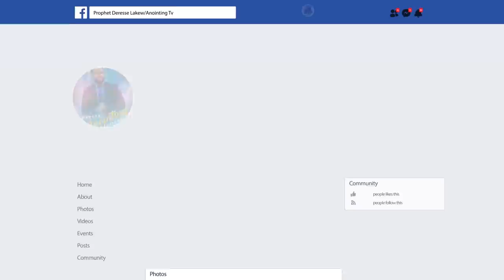ጉድ...የግድያ ዛቻ በነቢዩ ላይ...||MAN OF GOD PROPHET DERESSE LAKEW